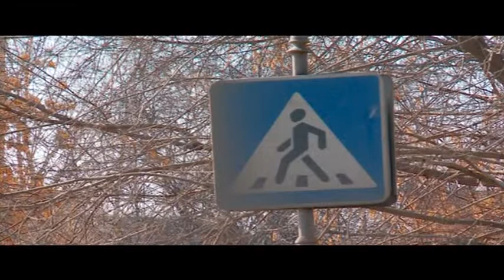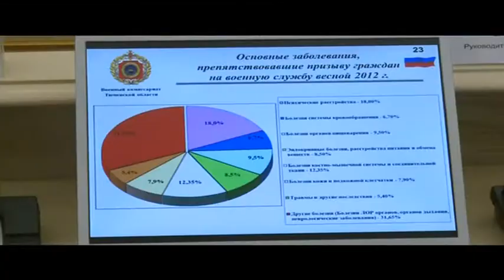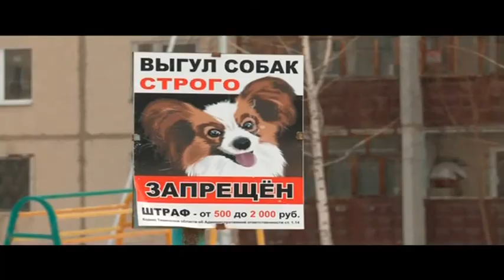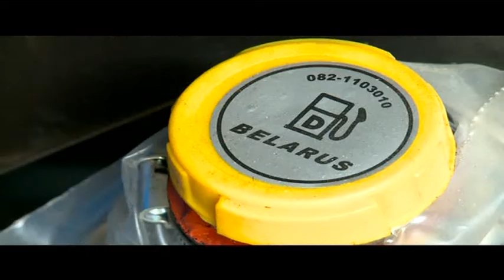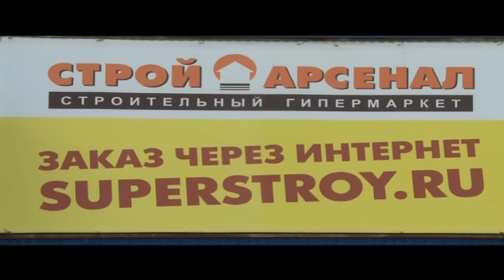Тележурнал "Точнее" - 28.03.2013